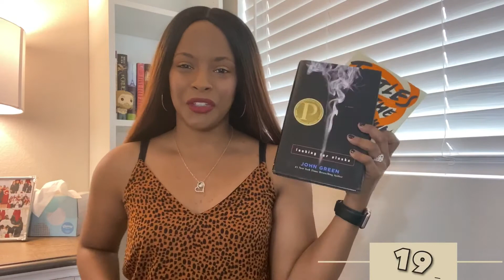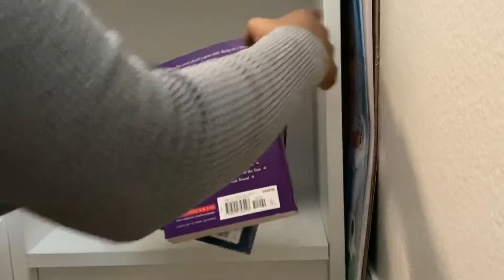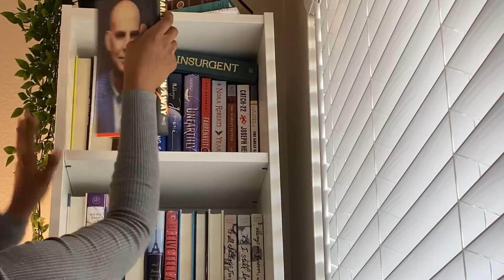MY ENTIRE OWNED TBR - Turning All Of My Books Around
I am embarrassed to show you guys the amount of unread books that I have on my shelves. However I really love watching this videos so i though you guys might enjoy it. I cannot wait to be able to flip all of these books around and make my bookshelf colorful again. I hope you guys will join me in that process.